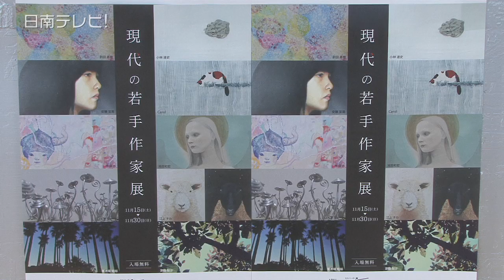現代の若手作家展（宮崎県日南市）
「現代の若手作家展」が日南市吾田にあるギャラリー花みずきで開かれています。
この作品展は、宮崎を中心に活動する２０代から４０代の作家１２人による作品展です。

　このうち、池田和宏さんの作品「黒い天使」は、幅６５センチ・高さ４５センチあるキャンバスにアクリル絵の具で顔の表情がやさしく丁寧に表現され、黒い羽と夜空の描き分けが上手く工夫されています。

　また、会場で一際目立つ作品「菌類大繁殖」。
アルミワイヤーを使った菌類のイメージは、大きさ１０センチほどあり、およそ８０個が並べられています。

　このほか、油絵や写真などおよそ６０点の力作が展示されています。

　現代の若手作家展は入場無料で、１１月３０日まで開かれます（10:00～18:00/会期中無休）。